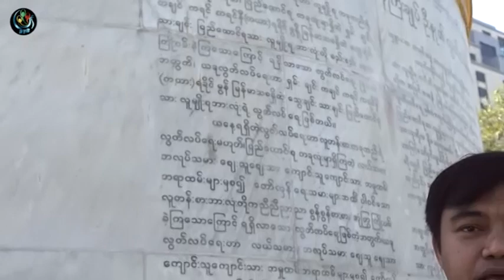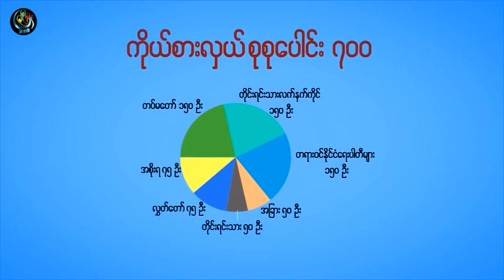DVB Debate:How to hand over peace? (Part A)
"ျငိမ္းခ်မ္းေရးလုပ္ငန္းစဥ္ေတြကို အစိုးရသစ္အေနနဲ႔ ဘယ္လိုလႊဲေျပာင္းရယူျပီး
ဆက္လက္လုပ္ေဆာင္သြားမလဲ" ဆိုသည့္ေခါင္းစဥ္ျဖင့္ ၂၄.၁.၂၀၁၆ ရက္ေန႔
တြင္ ဒီဗီြဘီ ရုပ္သံသတင္းဌာနမွ ထုတ္လႊင့္ျပသသြားခဲ့သည့္ ဒီဗီြဘီ ဒီဘိတ္ (ပထမပိုင္း)။